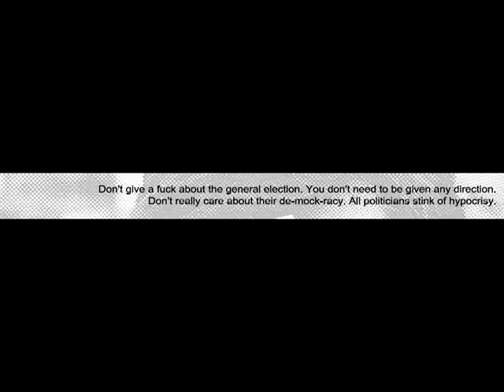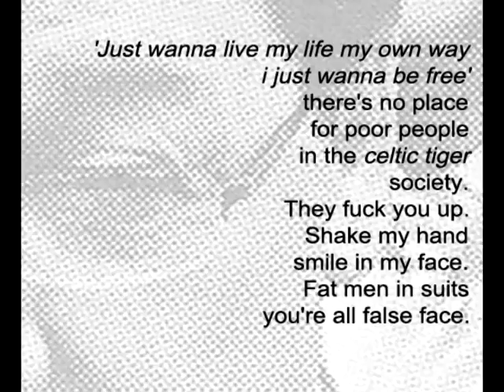Excuses - General Election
Recorded at Oak Studio Skintown with John Moffat. 1st-2nd Nov 2008. Jasper,Paul,Ambrose,David.